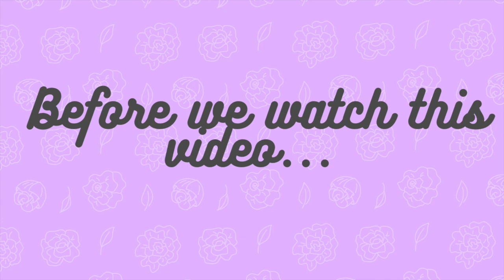Day in the Life as a Rover Pet Sitter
If you clicked on this video you must be curious about how to work for the dog sitting app Rover. I have been working for Rover for 1 1/2 years. I love what I do and I want to share with you what a busy day looks like.

Love yourself!

♡ FOLLOW ME ON $OCIAL MEDIA!!! ♡

♡ Please!

⚡THANK YOU!  $TAY LIT!⚡

Intro music

eiiwun. - you n' i (rainlord)